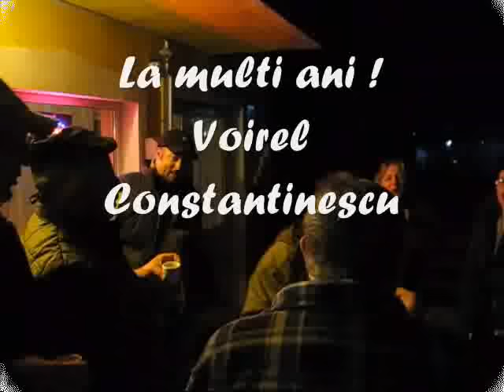Sarbatoare la Cheia 20-22 Noiembrie 2015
Alaturi de cei apropiati cu ocazia zilei lui Viorel Constantinescu.
Am petrecut, doua zile si doua nopti de muzica dans si veselie.
Multumim tuturor pt prezenta si voie buna !